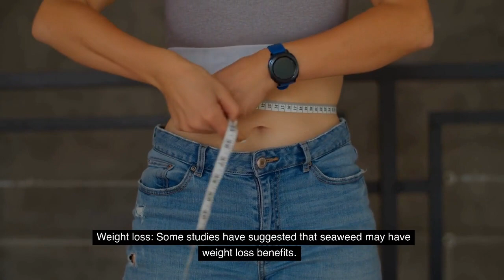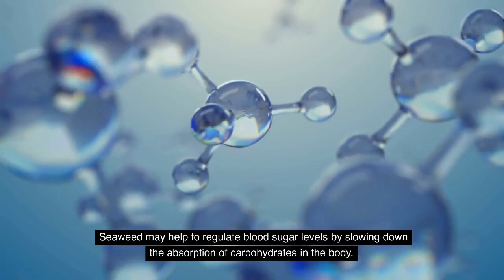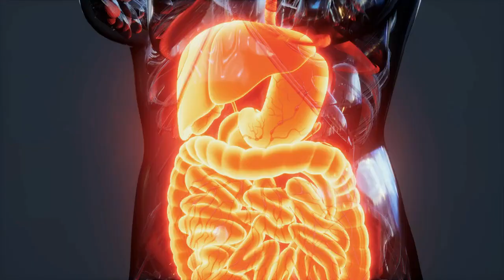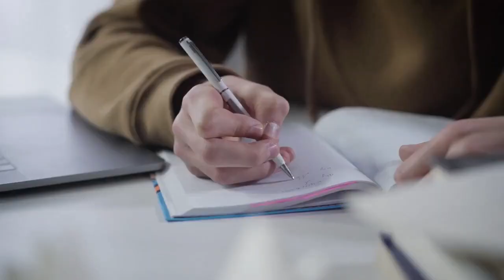5 Health Benefits of Seaweed You Need to Know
If you're looking for a nutrient-packed superfood to add to your diet, look no further than seaweed! In this video,

We'll explore the many health benefits of seaweed, also known as sea vegetables. From weight loss and diabetes management to heart health and cancer prevention, seaweed has a variety of potential health benefits.

We'll also discuss how to incorporate seaweed into your diet and the potential risks and drawbacks to consider.

Whether you're a seasoned seaweed fan or new to this nutritious alga, this video has something for everyone.